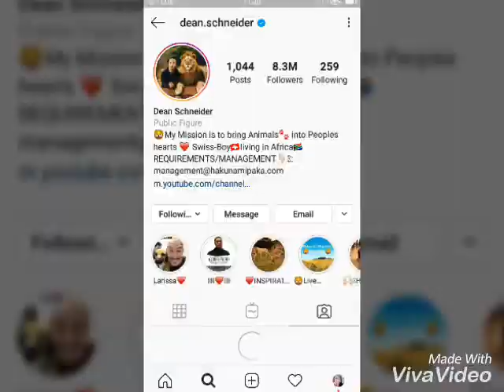My Idol Dean Schneider ❤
DEAN SCHNEIDER

I am a 27-year old Swiss guy, who dedicated his entire life to the animal world! Nowadays, I live in Africa, I am a member of a lion pride, my wife is a hyena and I’m a daddy of two monkeys. Besides that, I have built a global voice for our planet’s wildlife over the past two years!

Born in Switzerland (Zurich) on October 3, 1992, I was blessed to grow up in a loving family with my sister (one year older) and my parents, who were always very supportive and loving. My mother is originally from the Balkan region (Southeastern Europe), while my dad is a Swiss citizen. I discovered my deep passion for wildlife at the age of six or seven, through the legendary Steve Irwin! He was the one who brought wildlife into my living room in Zurich and inspired and educated me about all kinds of different animal species.

Even though I was so passionate about animals, I originally followed a very ordinary path to adulthood, eventually ending up in the finance industry as a financial advisor. After a very successful year, I decided to found my own company, which then, over the next three years, allowed me to generate the financial foundation to launch the Hakuna Mipaka project at the age of 23-24.

After starting my life in South Africa additional financial support form my Family allowed me to evolve and develop the Hakuna Mipaka Oasis for 2 Years without having to depend on any income sources such as offering touristic visits / programms, breeding or traiding of animals, dontations or any other monetary businesses! Now after 2 Years and lots of investments and work I finally launched the Donation Program with the Dean Schneider foundation and different other income sources are about to be launched in the next few Months / Years!

MISSION:

“Bringing animals into people’s hearts because – I believe – us humans only protect what we love.”

Since we humans are the root of most of the problems the animal kingdom is facing today, and we are also the only species powerful enough to make a change and save our wildlife’s future, we have to start with us!

My mission is to bring animals into people’s hearts. I want to inspire and educate people all around the world about the beauty of the animal kingdom, because I believe that we humans protect what we love. We can only love what we know and with whom we are emotionally connected! This is step number one! Once my work is done and YOU learned how to appreciate and love nature and its wildlife, than you will want to contribute to its preservation and protection. Most importantly, you will start caring about it.

Photo Credits: (official accounts)